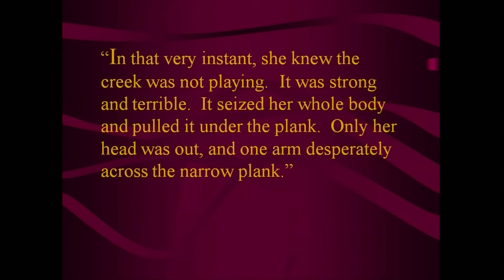Life & Legacy of Laura Ingalls Wilder Preview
Full Program Airs Friday, January 1, 2016 at 3:10pm ET.